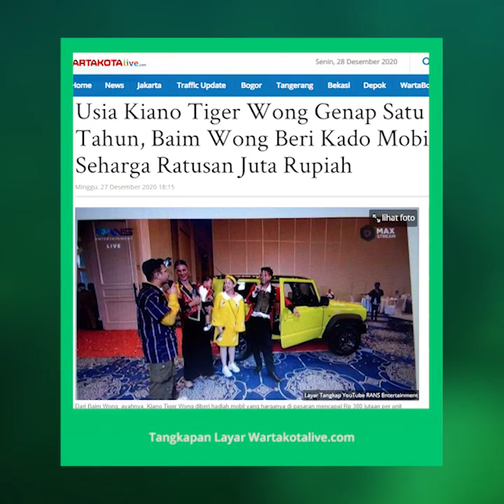Genap Berusia 1 Tahun, Kiano Tiger Wong Dapat Hadiah Mobil Mewah dari Baim Wong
TRIBUN-VIDEO.COM  - Kiano Tiger Wong mendapatkan banyak kado ulang-tahun, Minggu (27/12/2020).

Dari Baim Wong, ayahnya, Kiano Tiger Wong diberi hadiah mobil yang harganya di pasaran mencapai Rp 380 jutaan per unit.

Artikel ini telah tayang di Wartakotalive dengan judul Usia Kiano Tiger Wong Genap Satu Tahun, Baim Wong Beri Kado Mobil Seharga Ratusan Juta Rupiah,